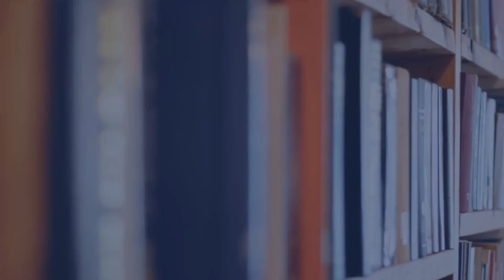Pensez-y bien [12] - Comment Jésus nous sauve-t-il ?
[12]  Comment Jésus nous sauve-t-il ?